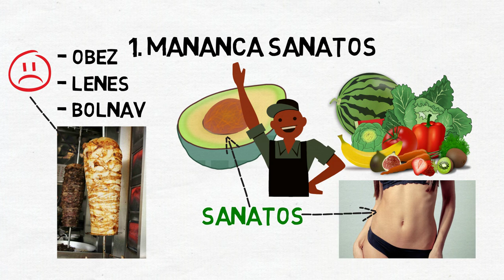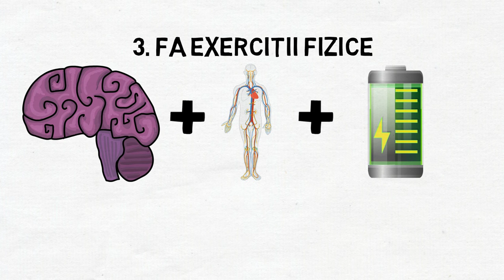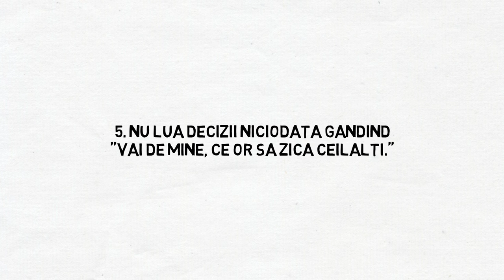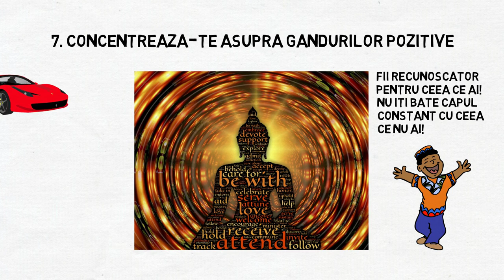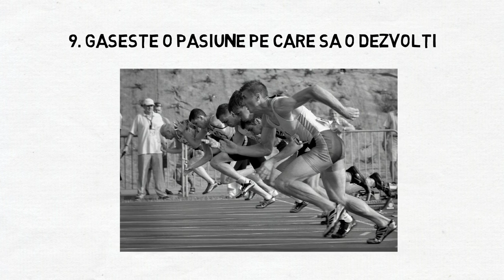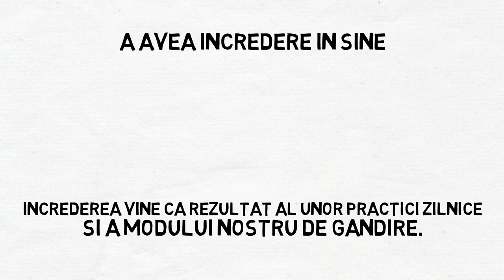INCREDEREA IN SINE - 10 Pasi sa dezvolti stima de sine/increderea in tine | DEZVOLTARE PERSONALA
INCREDEREA IN SINE - Dezvoltare Personala. Invata sa-ti dezvolti stima de sine/increderea in tine in 10 pasi. Increderea in sine este importanta pentru realizarea personala a obiectivelor in viata. Cu destula incredere in tine vei dispune de curajul necesar pentru a-ti lua viata in propriile maini si a-ti dezvolta un trai asa cum iti doresti tu. Acest lucru il doresc tutuor!

Iti urez o vizionare placuta!

Librarie cu carti online de citit despre Dezvoltare Personala.